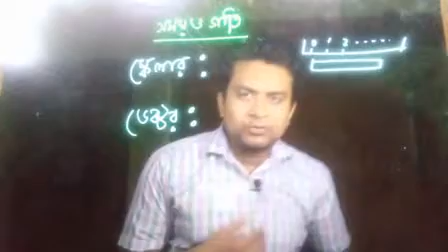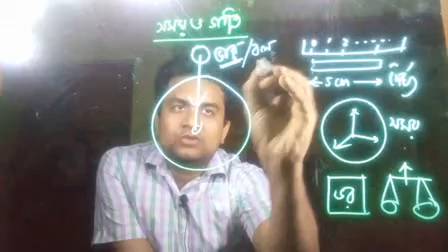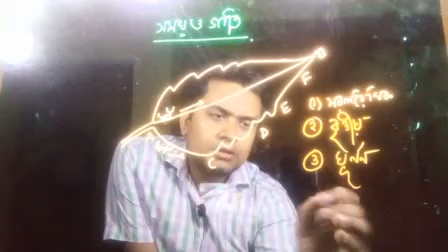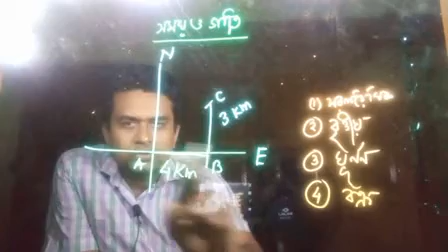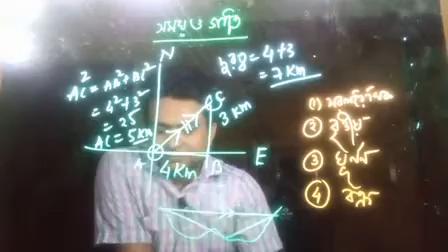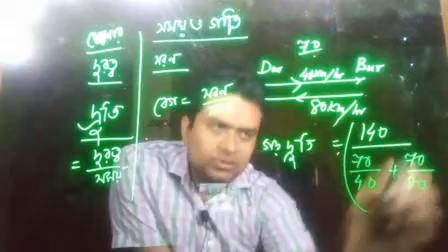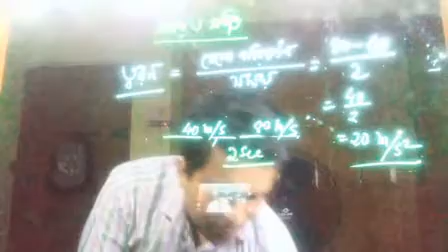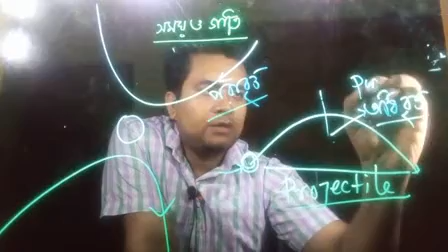Time and Speed